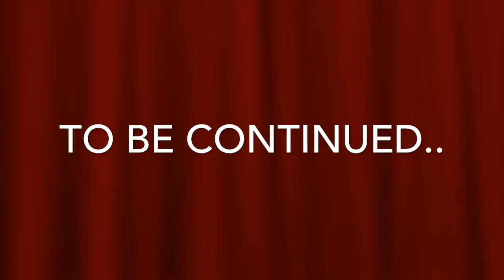Bean Boozled Challenge - Kid Activity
Challenge Video for Kids / Challenge Games / Fun tv / Pranks for kids

Brothers play the Bean Boozled Challenge Game. Jelly Beans

OUR VLOGGING CAMERA Sony Alpha a6000 Mirrorless Digital Camera with 16-50mm
Power Zoom Lens

OURSTORY
                                               KaAn’s Designs
                            The Original The Remix The ENcore™

3) Or Etsy’s Editors Pick!

ETSY SHOP